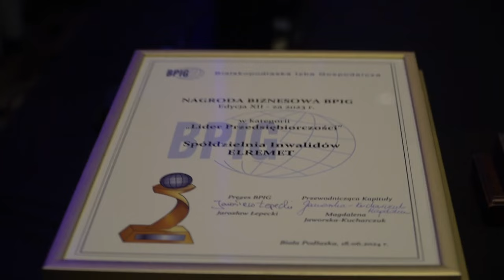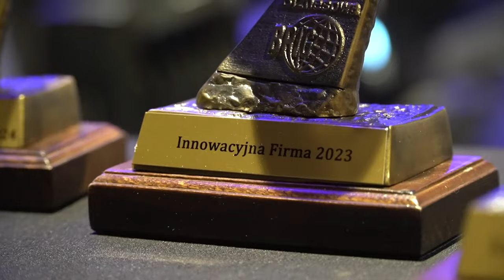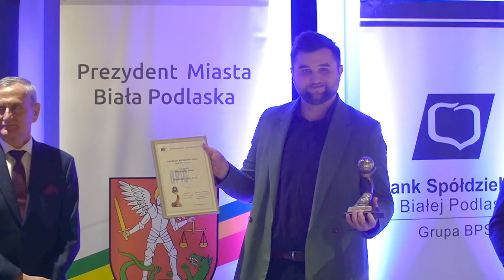Biznesowe statuetki 2023. Przedstawiamy laureatów Nagrody BPIG